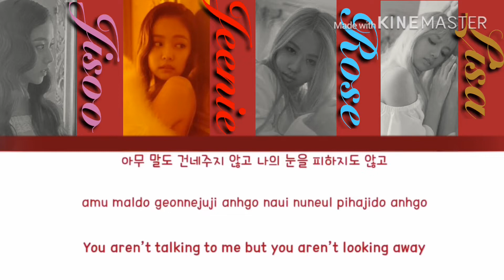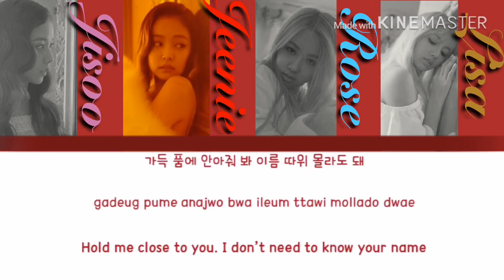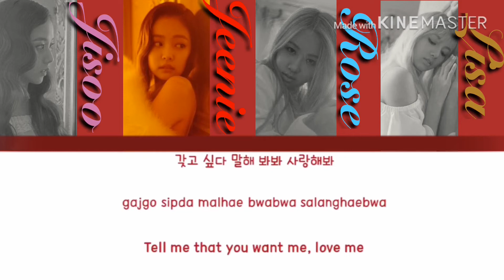How Would BLACKPINK Sing (G)I-DLE - 'SENORITA' Lyrics [Color Coded_Han_Rom_Eng]